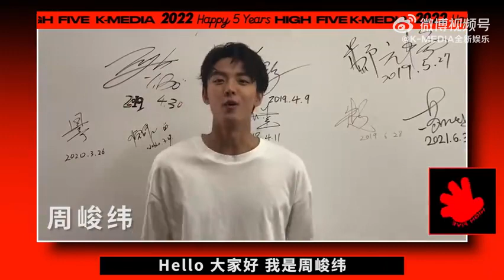Johnny Huang JingYu - K-Media (221010)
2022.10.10 - Johnny Huang JingYu and other Chinese celebrities help K-Media celebrate their 5th year anniversary.